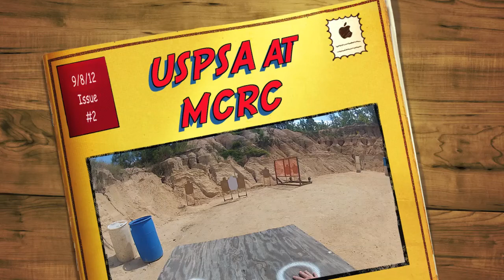USPSA Match at MCRC (9/8/12)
My 2nd USPSA match.  Still made lots of mistakes, but still love to compete.